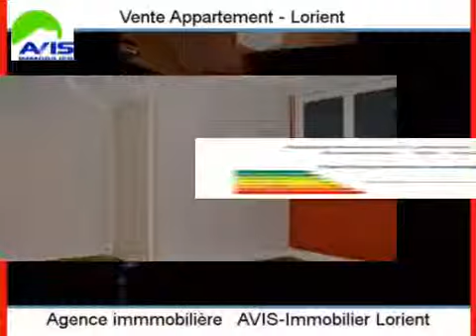Achat Vente Appartement Lorient 56100 - 55 m2